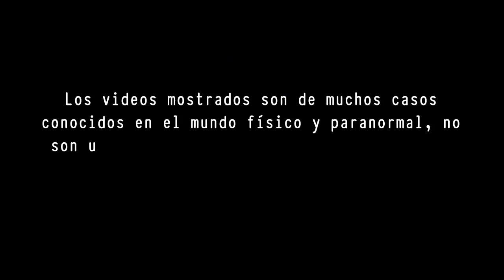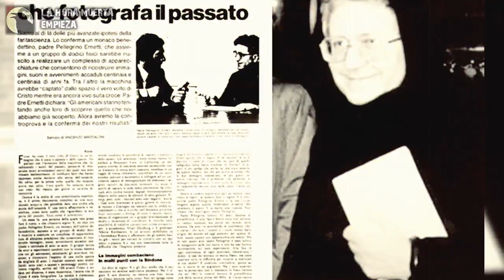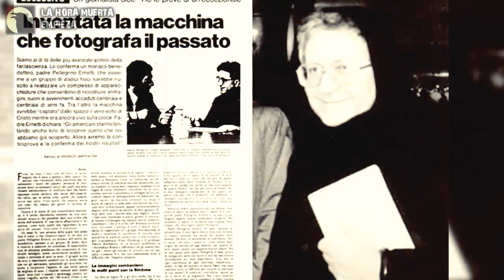LOS CASOS MÁS EXTRAÑOS DE VIAJEROS EN EL TIEMPO / Parte 2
Esta es la segunda parte de nuevo video Viajeros en el Tiempo, los casos más sorprendentes...